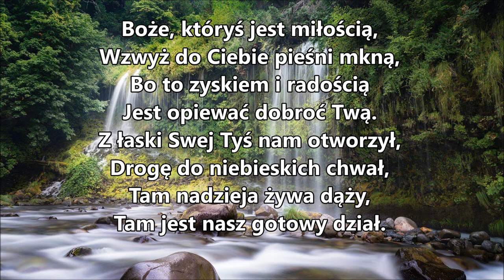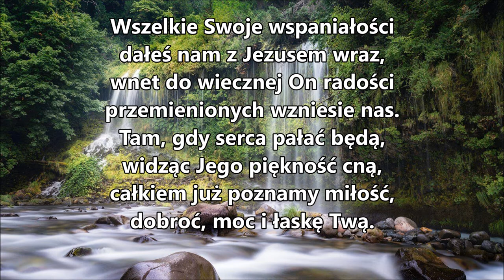pieśń 18 Boże, któryś jest miłością, wzwyż do Ciebie pieśni mkną, bo to zyskiem i radością